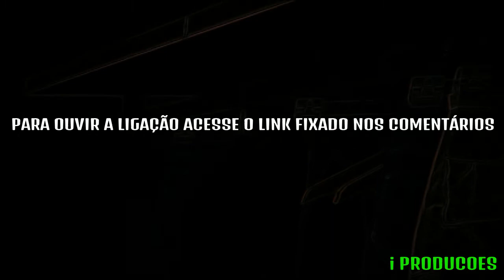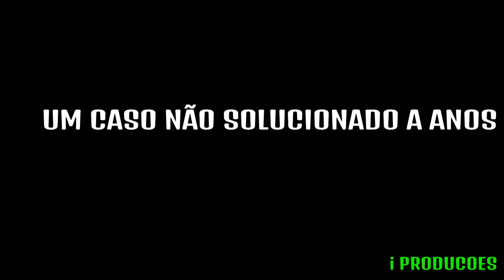GTA V: VIDA DE RICO | A DENÚNCIA (PS4)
[Parceiro das Antigas]

[VIDA DE JOVEM] (🦁EQUIPE🦁)

[FREE FIRE]

vidaderico